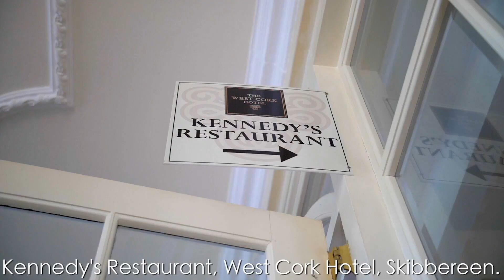Dine at Kennedy's Restaurant, West Cork Hotel, Skibbereen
The Kennedy Restaurant, located in the award-winning West Cork Hotel in Skibbereen, focuses on locally-caught seafood, seasonal game, and the finest of local herbs and organic vegetables.

After your delicious meal, enjoy a traditional Guinness or Irish coffee in the candle-lit Bridge Bar by the crackling open fire.

IrishCentral is the largest Irish site in North America and is proud to connect the Irish Diaspora with the latest Irish news, history, travel, opinion, and cultural information.